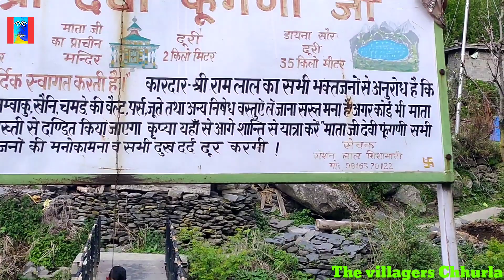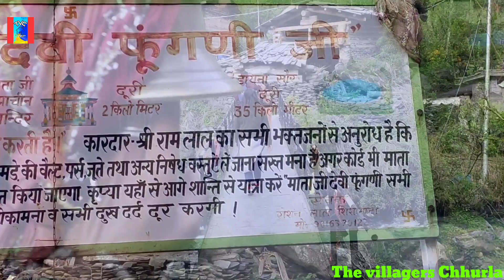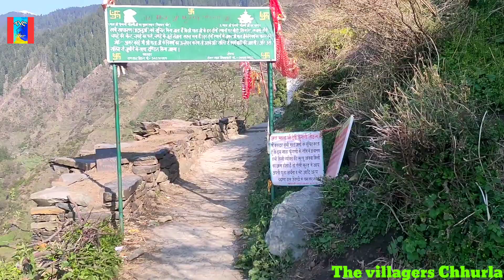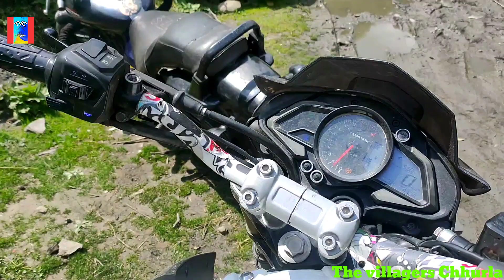Tiun Lugvelly Jai Mata Fungni Temple | जय माता फुंगनी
Jai Mata Fungni 🙏
The villagers Chhurla
lug_valley_tiun Kullu... - Mountain Adventure -Lag valley